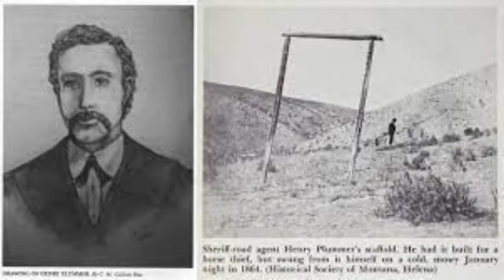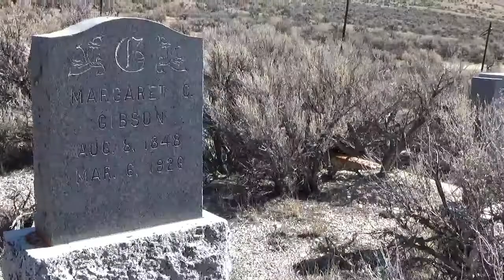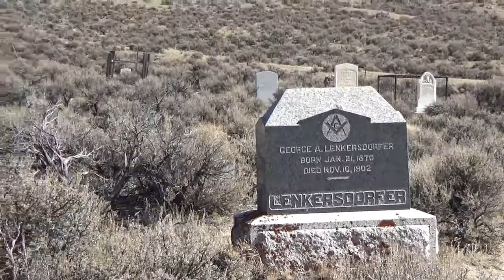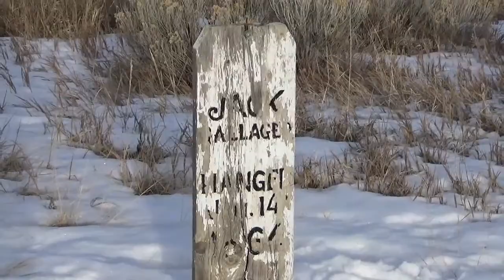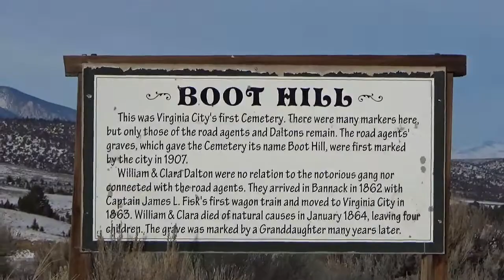Montana Vigilantes: History Tour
Telling the story of the Henry Plummer gang, the Innocents, in Montana Territory. Also talking about the Vigilantes, a group of miners and thugs who sought to keep the peace through swift violence to anyone who would oppose them.